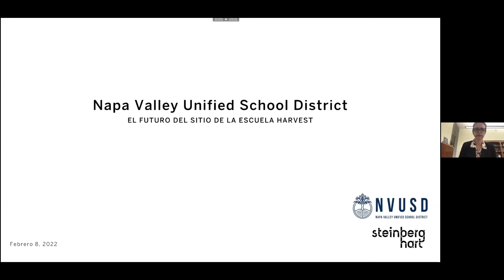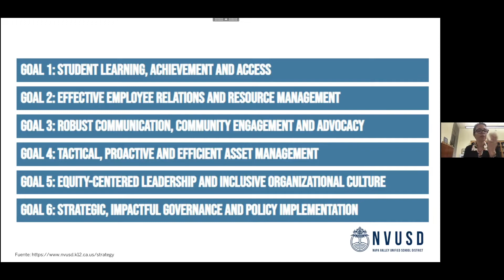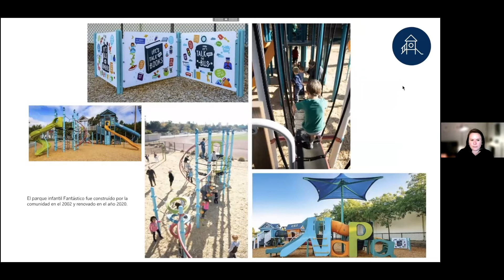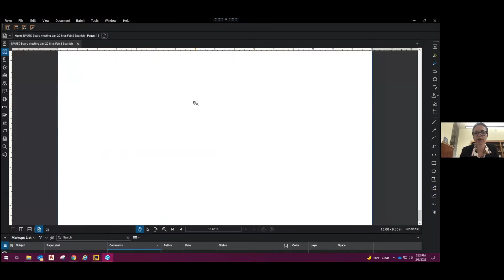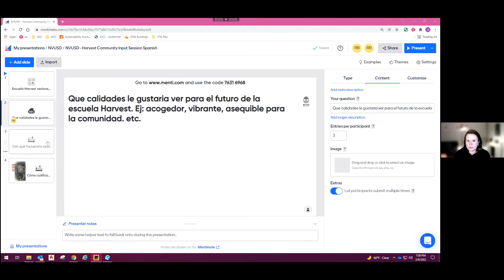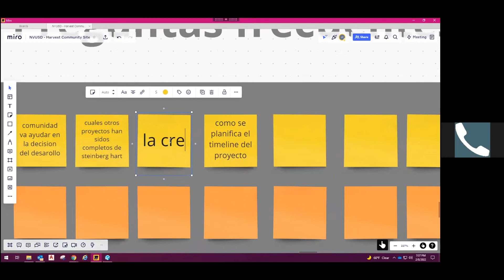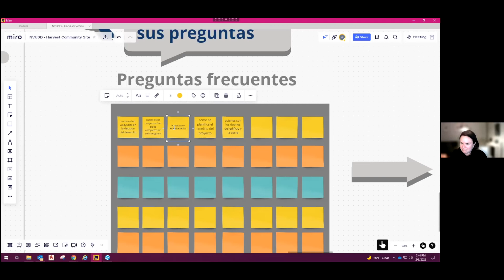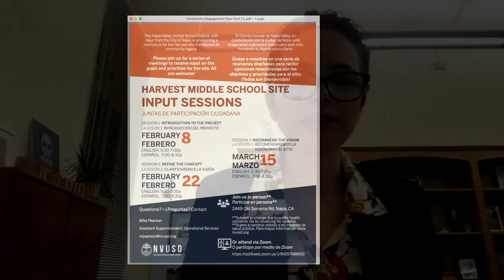Harvest Middle School Site Community Input Session - Spanish